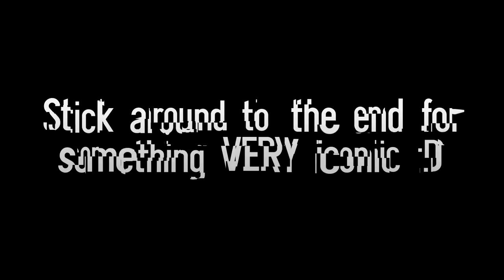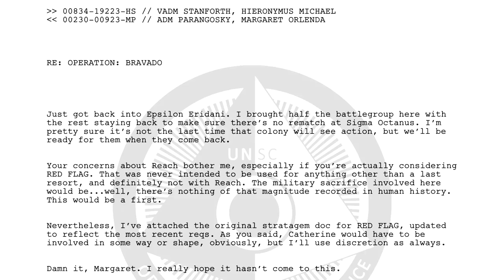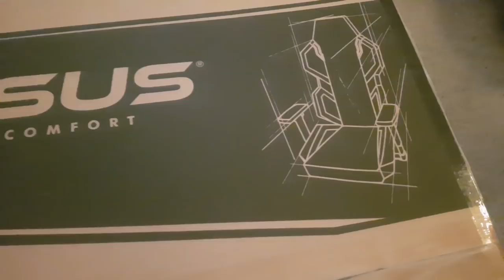The disturbing, shadowed leaders of ONI (+ ICONIC GIVEAWAY)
Try Audible for free and get a free Halo audiobook to keep while also helping me out!

Huge props to Elzie for the L I T new intro + outro sequences, you can follow him

MAJOR thanks to the following Patrons for their extremely generous donations!:

ＩＣＯＮＩＣ　ＯＮＥ:

Jack Madden
Eric Brown
Sam Grafton
Bruin98

PRIMORDIALS:

TheArdentPrayer
TOMAHAWKM468
Taylor Hayden
Evan McBride
Locust5637
Bruin98
Momo Kawashima
Shikata-Ga-Nai
Foxy
Mjolnir 117
Christopher Johnson
Matthew Blankenship
Pierre Artigouha
Toni Redgrave
Ben Richards
Jim Sisouvong
Regan Sink
QuantumEasy

GRAVEMINDS:

Ankari
Julian Lares
Azurane
Pirate Lahaie
Alex Agui
Blade Erebos
Toni Redgrave
OkiJay
Ethan Lutjen
Adam
TheBlueSensei
Thebanana3

Who orders the disturbing operations carried out by ONI? Today, we take a look at ONI's shadowed leaders...

Litecoin address: LWzHubpGiek2iAgSDz38xHiQw71a6nzdeL